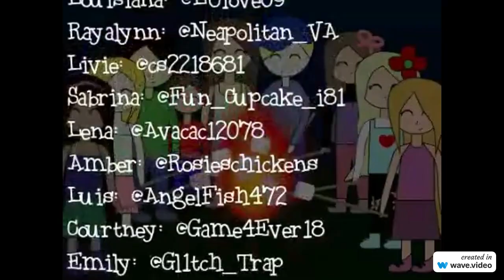The Cyclist Go to Summer Camp (Summer Special 2023)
I'm permabanned on scratch feel free to hate me-